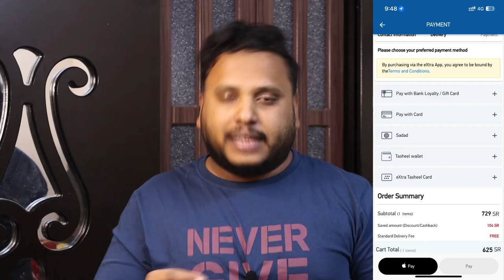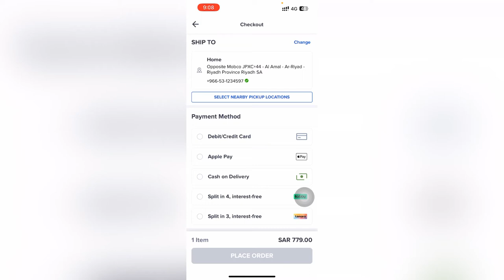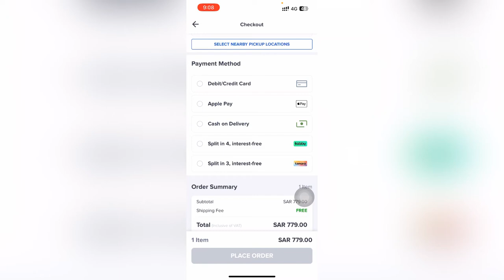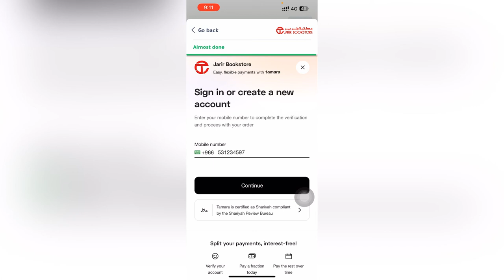Jarir Book Store and Extra store EASY installment | Tabby | Tamara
tabby ഈ ലിങ്ക് ഉപയോഗിക്കു 25 റിയാൽ നേടൂ
Please use the link and your get 25 SR

TAMARA
Shopping made it easier! Get what you want, now - shop and split your bill with Tamara. Split your bill into 3 easy payments. No fees, no interest! Wallet-Friendly. No Interest. No Fees. Split Payment.

TABBY
With tabby, shopping is more rewarding. Split your purchases into 4 interest-free payments or earn cashback at your favorite stores (or both).